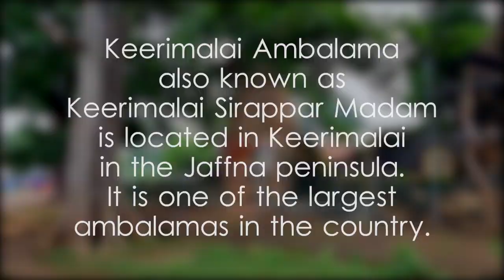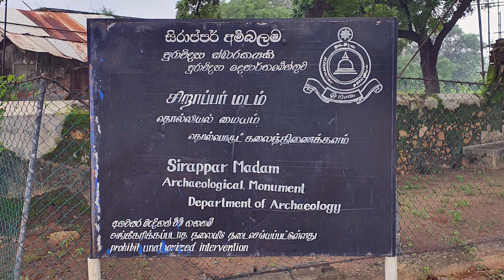Keerimalai Ambalama - video 1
යාපනය සිරාප්පර් අම්බලම පින්තූර,Keerimalai Ambalama or Keerimalai Sirappar Madam,Where is Keerimalai Ambalama located?,Keerimalai Ambalama is situated close to Keerimalai Sacred Water Springs in Jaffna,Keerimalai Ambalama in the Northern Province of Sri Lanka,Keerimalai Ambalama in the Jaffna District of Sri Lanka,Keerimalai Ambalama location,Keerimalai Ambalama overview,Keerimalai Ambalama details,Keerimalai Ambalama photos,Keerimalai Ambalama video,video on Keerimalai Ambalama,video,Yoshan,Bisanka,travel,tourism,Asia,one of the largest ambalamas in Sri Lanka,Keerimalai Ambalama with a beautifully intricate arch gateway,Top attractions for tourists in Jaffna,Places to visit in Jaffna,Jaffna tourism guide,Jaffna cultural heritage,Best places in Jaffna Peninsula,Temples and historic sites in Jaffna,archaeological protected monuments in Sri Lanka,archaeological protected monuments in the Jaffna District,archaeological protected monuments in the Northern Province,Historic monuments and ruins in Asia,Archaeological wonders of the world,Preservation of archaeological sites in Asia,Global archaeological monuments with carvings,Asian Historical monuments under protection,World heritage ancient ruins pictures